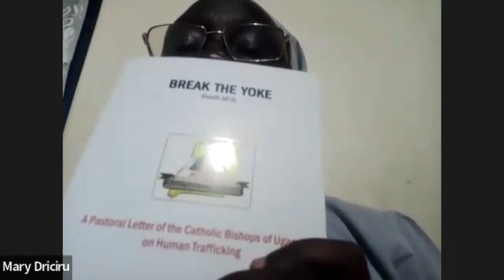AFJN 40th Anniversary Panel 3